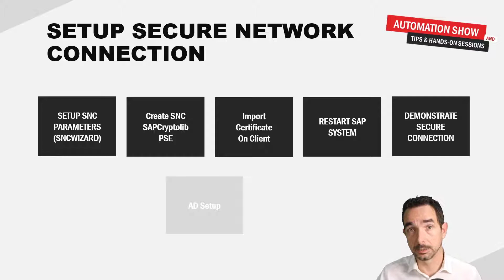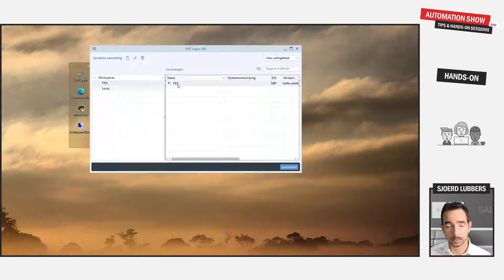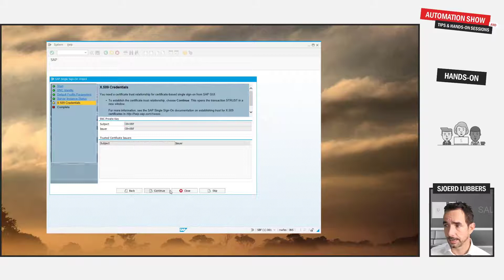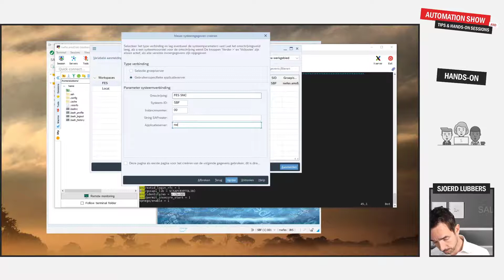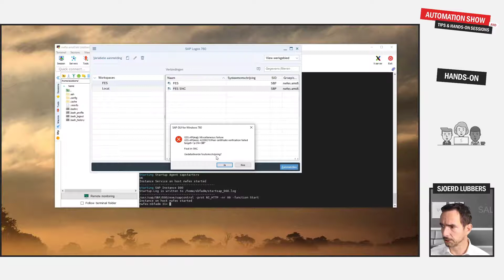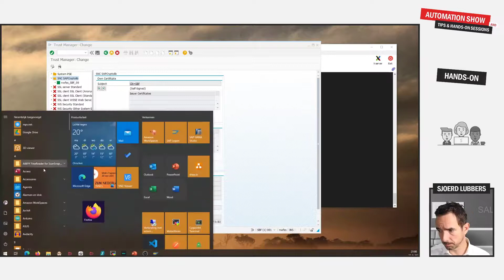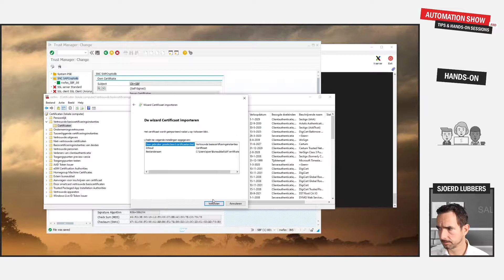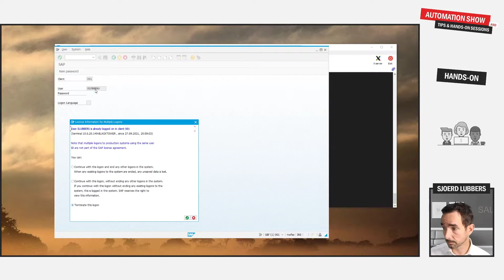Enable SAP SNC on Netweaver ABAP system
In this video Sjoerd will guide you through the setup of SNC. SAP Secure Network is the method of getting a lock/secure icon in your SAP GUI.